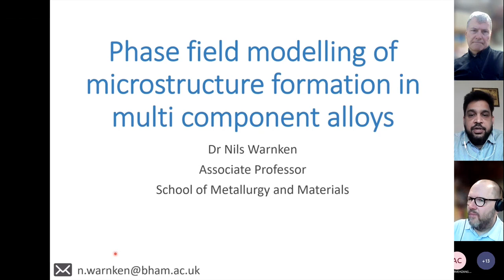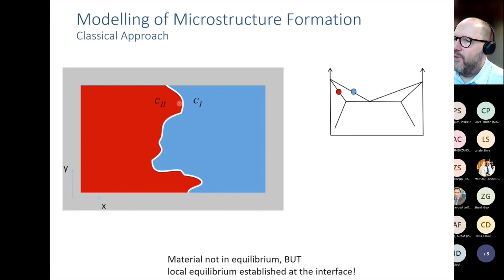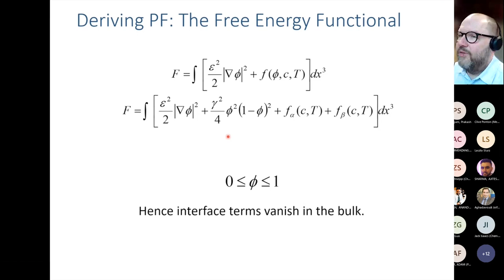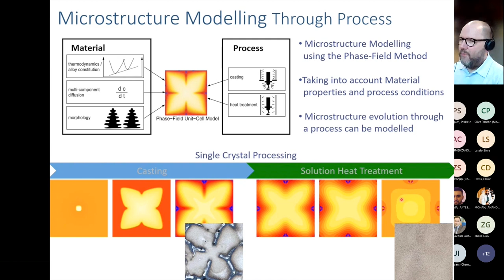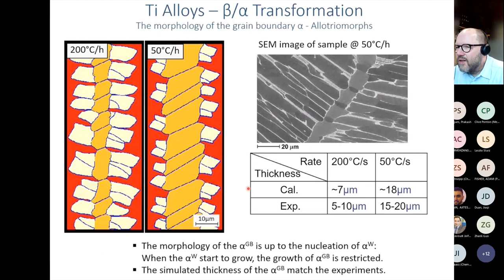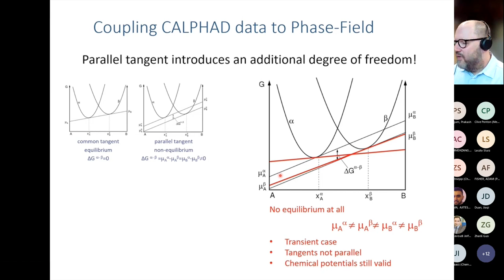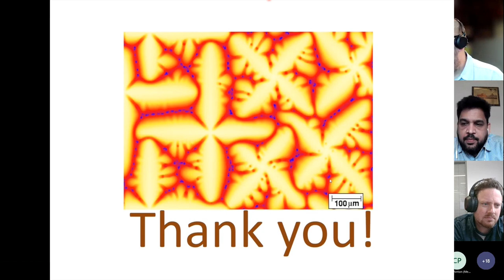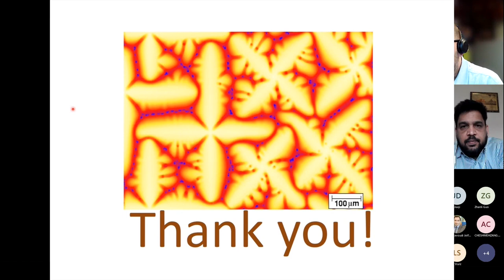Phase field modelling of microstructure in multicomponent alloys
Professor Nils Warnken’s research currently focuses on the study and modelling of phase transformations in metallic alloys, particularly solidification-related phenomena. This includes thermodynamic modelling and other techniques, but also the modelling of mould filling and convection in castings, microstructure formation in solidification during additive manufacturing and conventional castings.

This talk covers the background to the phase field modelling method, explained in a way that is understandable to a general audience in higher education. He gives examples of the innovative use of the method, together with the development of non-equilibrium phase field formulations.

The seminar is organised and chaired by Associate Professor  Prakash Srirangam Venkata, as a part of a series of seminars at the Warwick University Manufacturing Group.